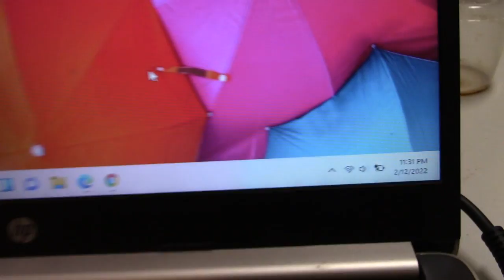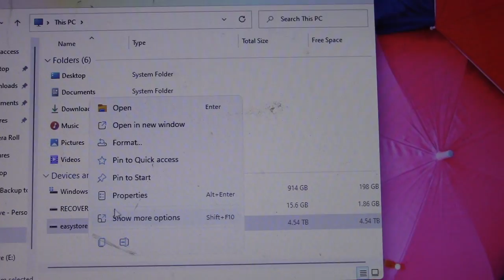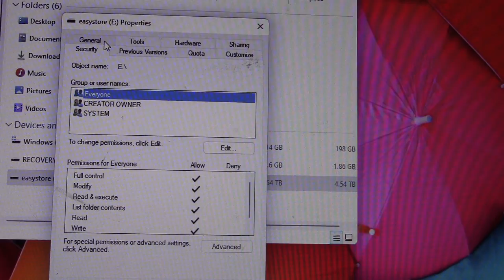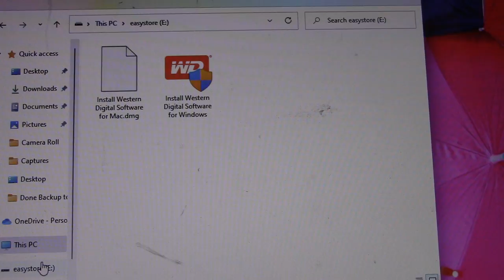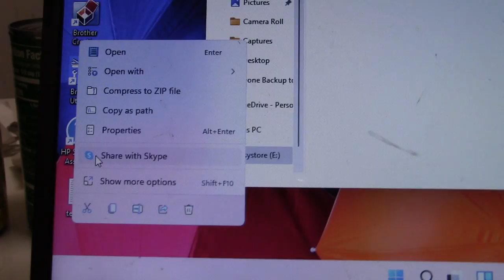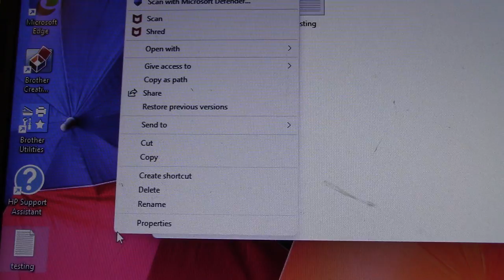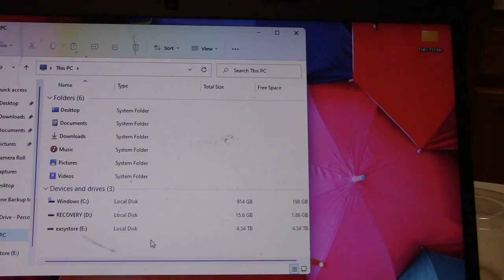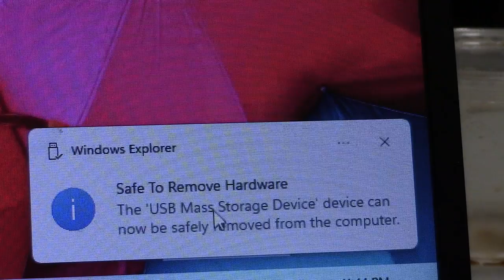WD Easystore - How to Use (Install, Explore, Transfer File, Create Folder, Delete, Safety Remove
WD Easystore 5TB External USB 3.0 Portable Hard Drive Part 2 - How to use it
Here is a part 2 of my new WD 5T.  In this video you will see what I do the following subject.
- installation, exploring, transferring a file, creating a new folder, transferring a file to a folder within WD Easystore 5T, deleting a file and a folder, safety removing off computer.

Laptop computer
Memory card
External hard drive

MVI_8520.MP4
‎Sunday, ‎February ‎13, ‎2022, ‏‎12:35:14 AM